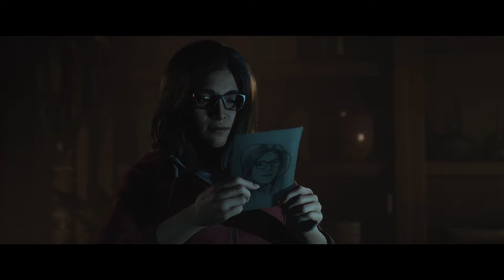Until Dawn (PS5) Remake/Remaster | REVIEW | It's... WORSE??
What are your thoughts on the new PlayStation 5 re-release of Until Dawn??

Rebuilt and enhanced for PS5 consoles and PC – Until Dawn invites you to relive the nightmare, and immerse yourself in a gripping slasher horror where every decision can make the difference between life and death. Coming to PS5 and PC in 2024.